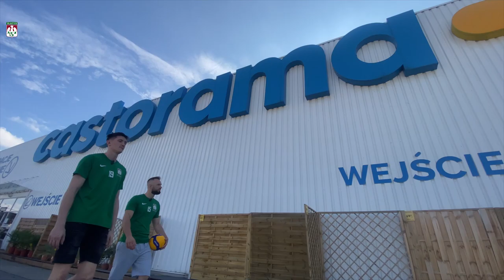Spotkajmy się w Castoramie!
Zobacz po raz pierwszy nowy skład Indykpolu AZS Olsztyn! Zrób zdjęcie i zbierz autografy od gwiazd siatkówki. Weź udział w siatkarskich grach z Zieloną Armią. Spotkajmy się na oficjalnej prezentacji Indykpolu AZS Olsztyn w środę, 11 września o godz. 17:30 w Castorama Olsztyn (ul. Pstrowskiego 16).

Bądź z Nami! Bez Ciebie nie gramy!